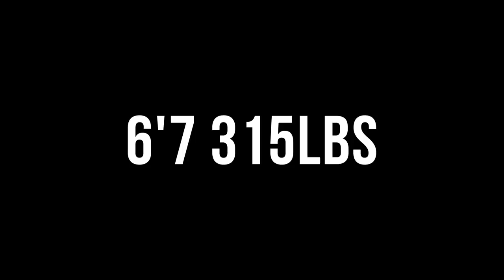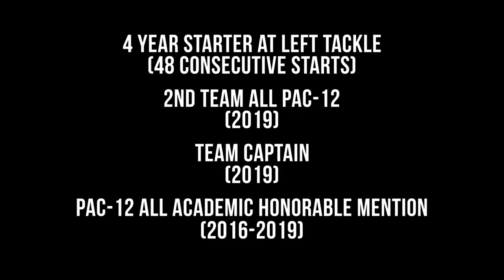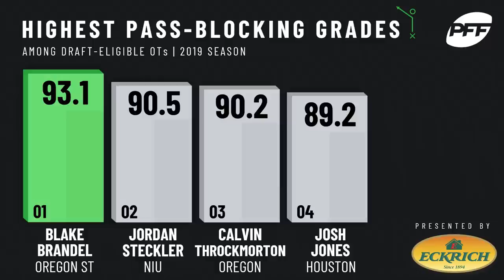Blake Brandel Highlights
6'7 315LB OT
Oregon State University
-PFF's #1 ranked pass-blocking OT in nation
-4 year starter with 48 consecutive starts
-2nd team all Pac-12 (2019)
-Team Captain (2019)
-Pac-12 All Academic Honorable Mention (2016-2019)

Pro Day Highlights:
-Bench Press: 29 Reps
-Vertical Jump: 31"
-Broad Jump: 9'1"